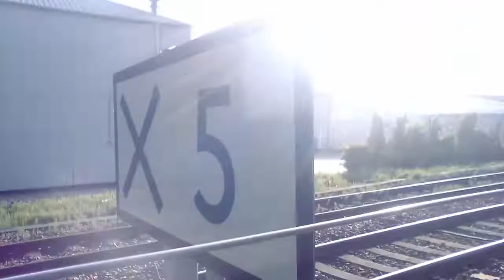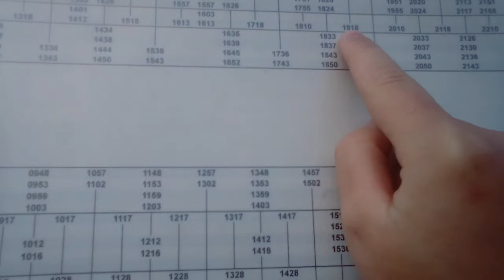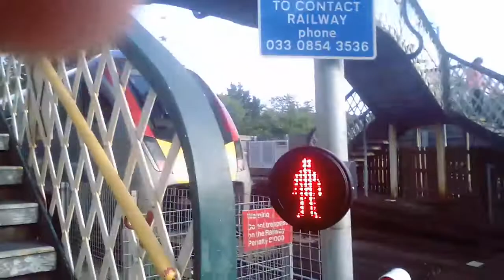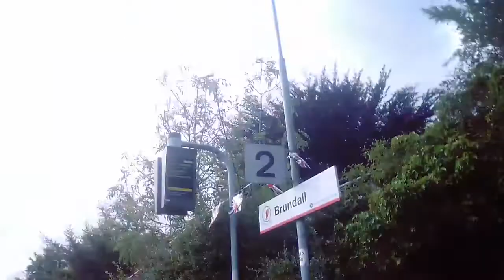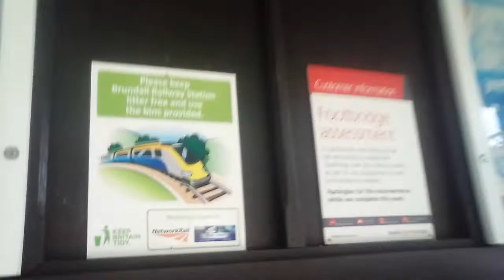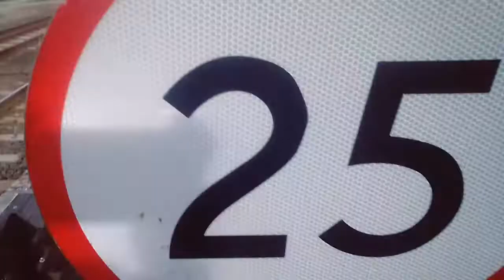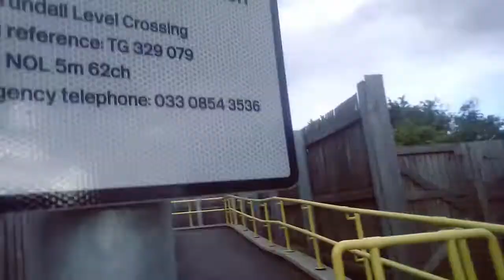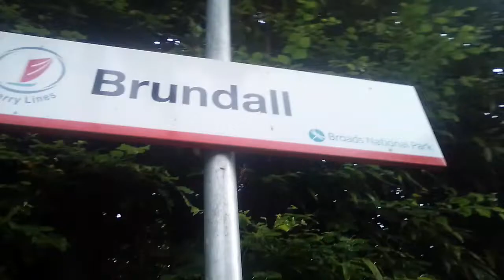Brundall part 1